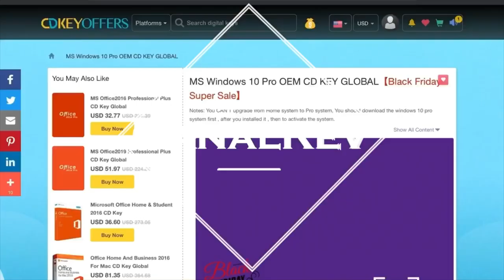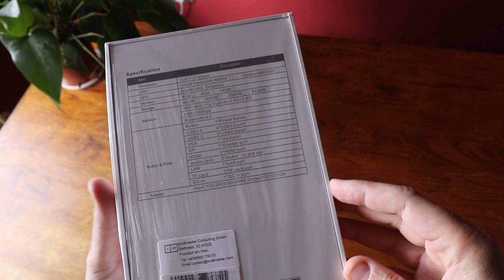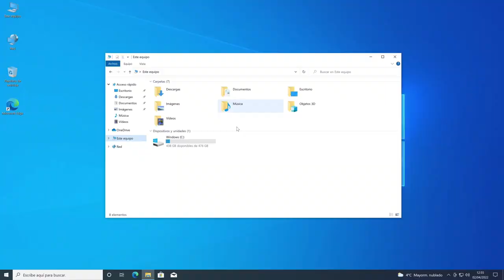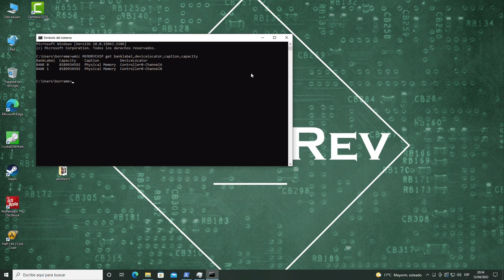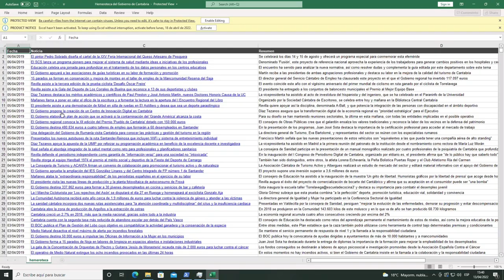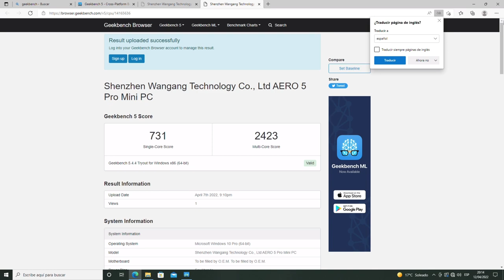El Mini PC un 30% más rápido con los nuevos procesadores de Intel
Otro nuevo procesador de la familia Jasper Lake llega al canal, veamos si merece la pena este mini pc.

Licencias software:
 Código 25%: TQ20